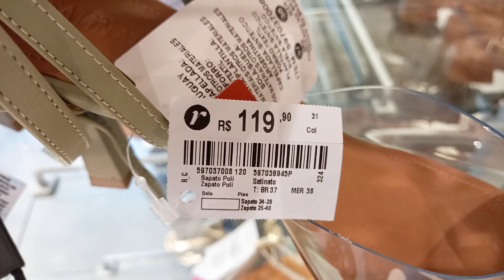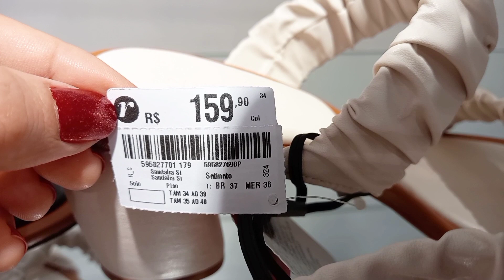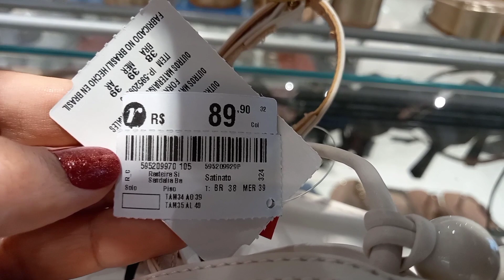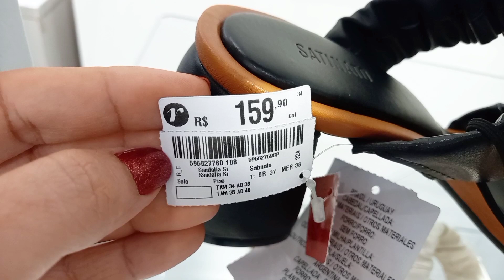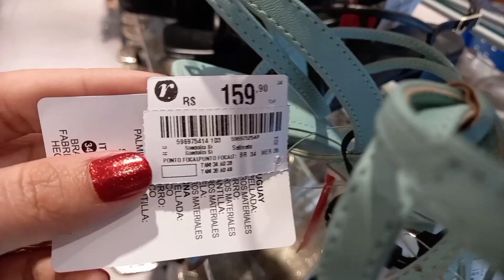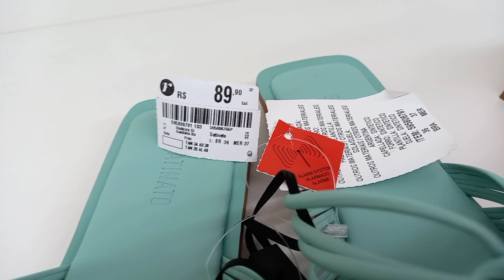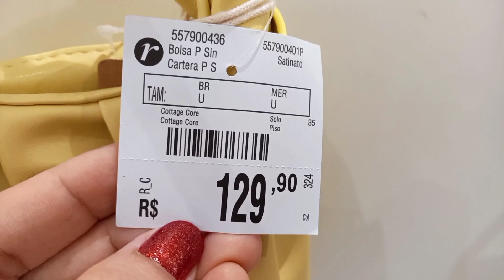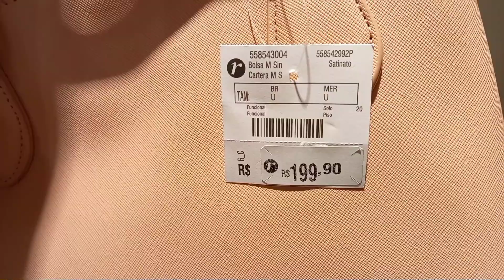TOUR NA RENNER | CALÇADOS + BOLSAS